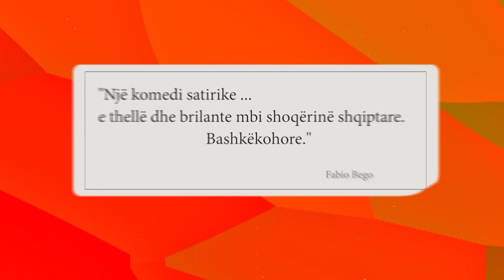A Life with you (Trailer)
Written and Directed by: Erion Kame

Dritan Arbana , Ajsi Xhaxhaj,
Sindi Leka, Genti Kame and Genc Permeti.

BLACK-BOX FILMS
Produced by: Tan Kazazi
Cinematography by: Shane Kavanagh
Art Direction  and Costume Design by: Stela Laknori
Makeup Artist: Reti Mehmeti

CINESPIA 67
edited by: Tan Kazazi
color grader: Bledar Cili